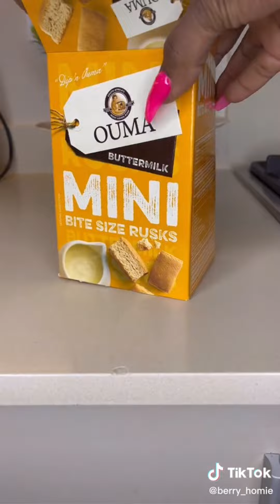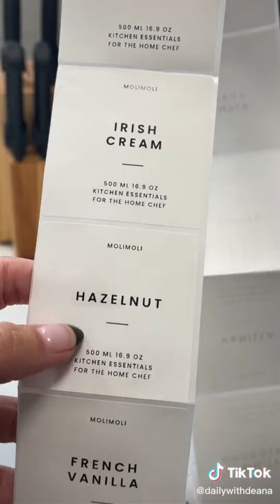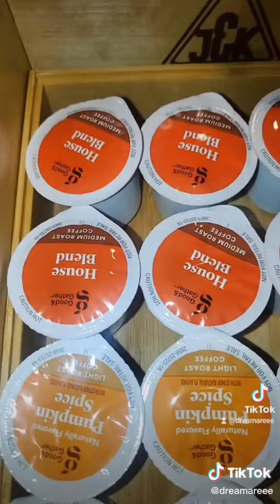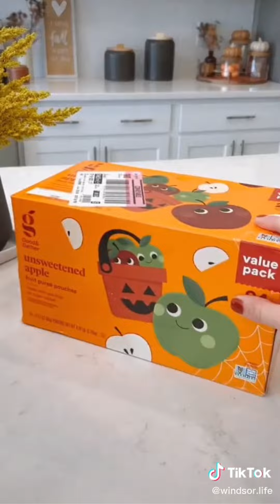Satisfying Restock Refill Home Organizing Pantry Kitchen Fridge Candy Snacks Laundry ASMR Tiktoks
Refill and restock TikTok video that will be the reason next week🪣😍
All my videos are claimed so the ad revenue automatically goes to the claimed songs and creators in the video, you can also support them directly if you enjoy their work!

Artists featured :
rosannagray150
naomivictorias
live_simply_aesthetic
chic_home_vibes
bykotakhati
tattfamily
selina.home
savannah.kathleen02
kivulbelulboldogsag
bluevioletboutique
michelletiang

THE BEST TIKTOK VIDEO FOR REFILLING AND RESTOCKING THAT YOU WANT TO SEE AGAIN🦄🪟